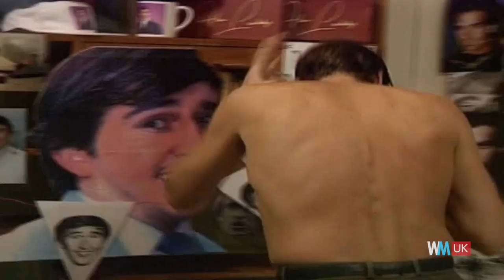Top 10 Alan Partridge Moments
The man. The maverick. The enigma. For this list we're rolling through the best bits of Steve Coogan's socially dangerous comic creation, Alan Partridge. It's BBC comedy, but not as you know it. This guys says what he wants, does what he wants and always causes a stir. From awkward interviews to cringey catchphrases, it's all here. Back of the net!

Special thanks to our user Harry Ford for submitting the idea on our interactive suggestion tool: WatchMojo.com/suggest